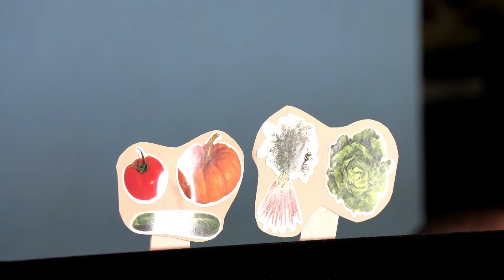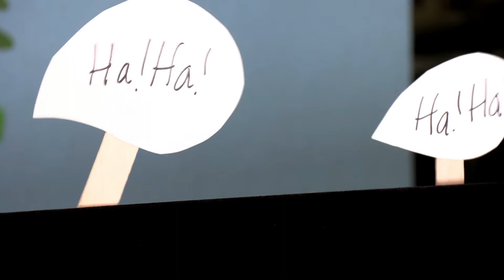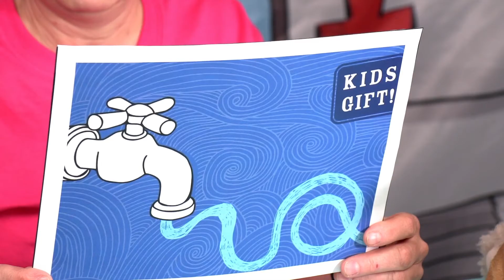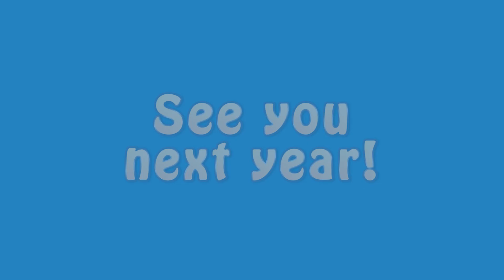CM4Kids 2021 Sabbath Beginners PreK program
For ages 0-4. Puppets, music, painting, Bible animals and more!